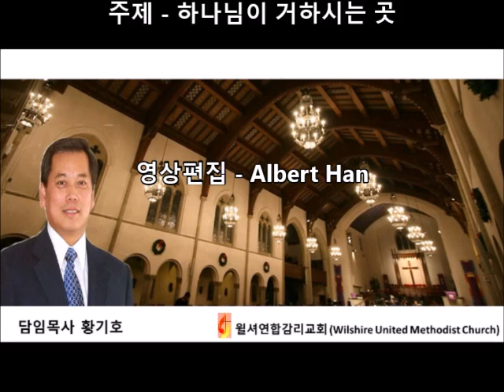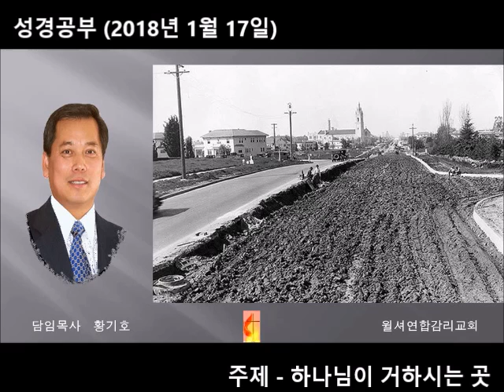황기호목사의 성경공부 49 하나님이 거하시는 곳